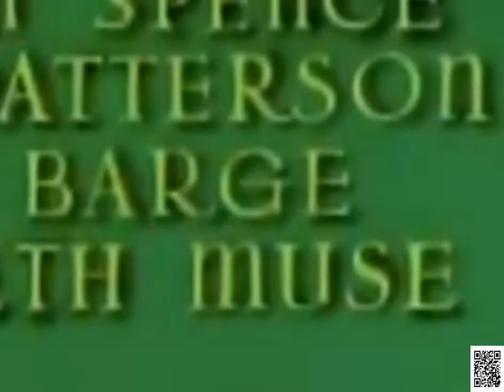Tom and jerry videos |tom and jerry fight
license :attribute license reuse allowed

tom and jerry
jerry funny videos
tom and jerry full episodes
tom funny clips
kids rhymes
kids shorts
kids dances
kids funny videos
kids songs
funny clips
fun comedy
full comedy
telugu comedy videos
telugu fun videos
telugu lyrical videos
telugu all time fun